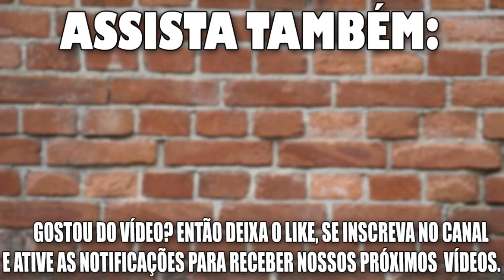COMO FAZER CONCRETO MAGRO PASSO A PASSO!